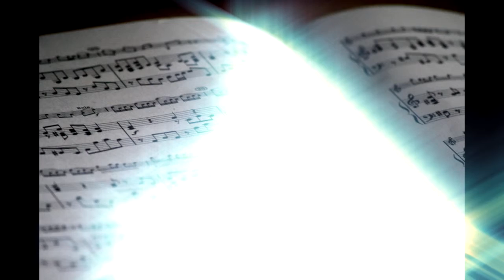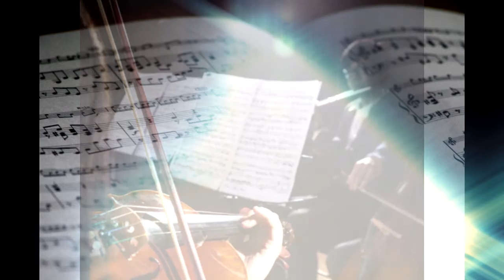The Light (From Sorrow)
Two movements from an orchestral piece that was written a few years ago. Feel free to use this music/video in anything you like, but please put "Glen Wolfe" in the credits. All images are from a "Public Domain" google search. Thank you.